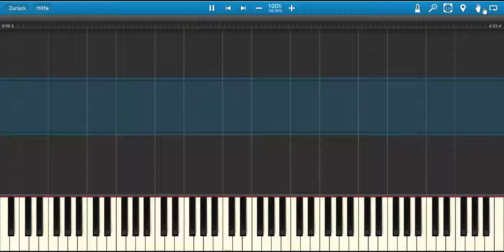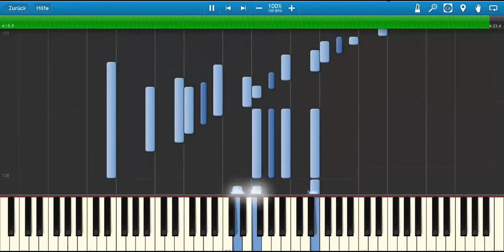Zepiur - How to play Zepiur - آموزش پیانو - آهنگ زیبای ارمنی - چگونه پیانو بنوازیم